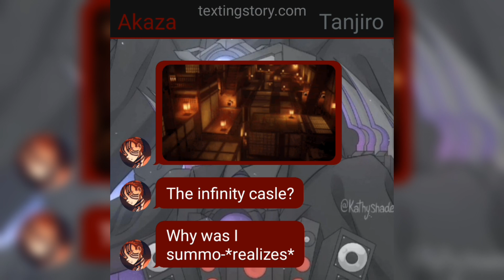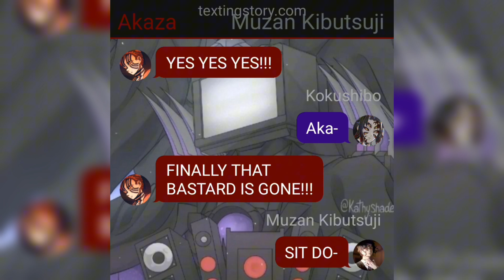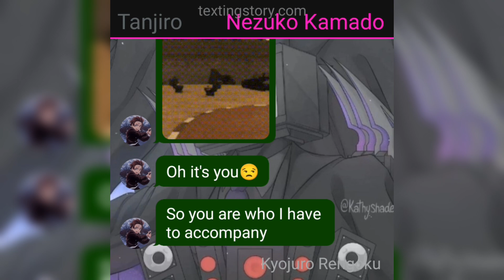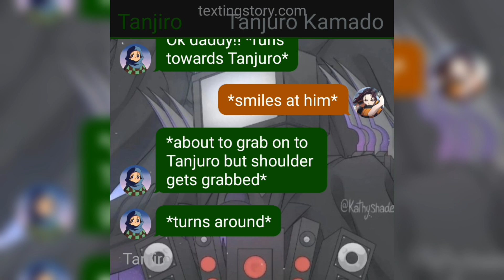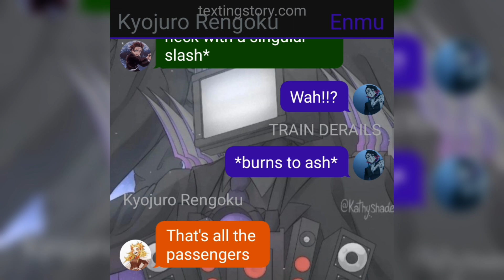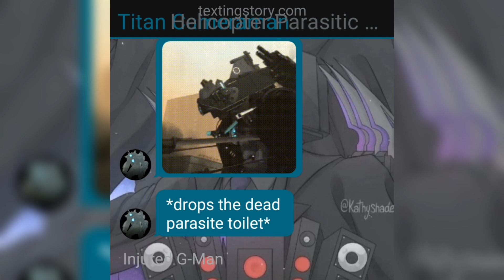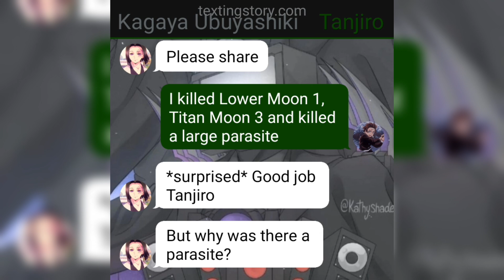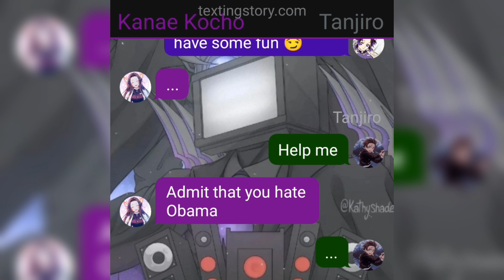Titan Breathing/Form Tanjiro in a Female Society|Tanjiro X Harem|Part 4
Tanjiro has to go with Rengoku to the Mugen Train for a mission.